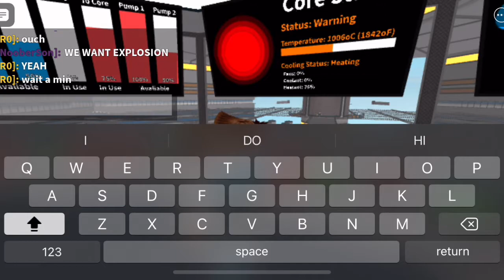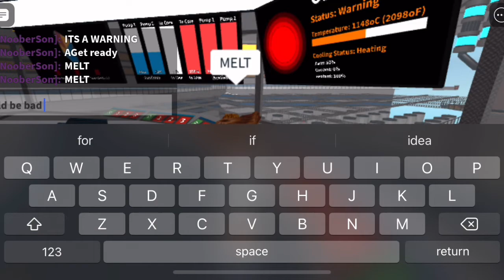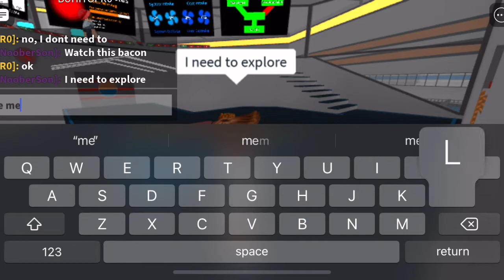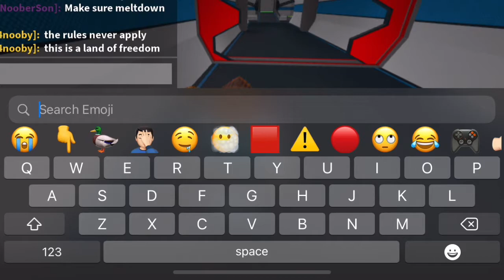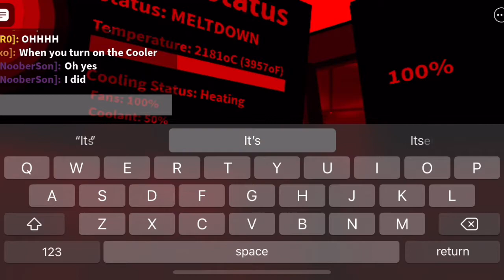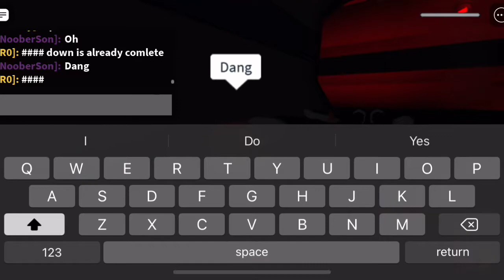Exploding The Nuclear Reactor on Roblox!